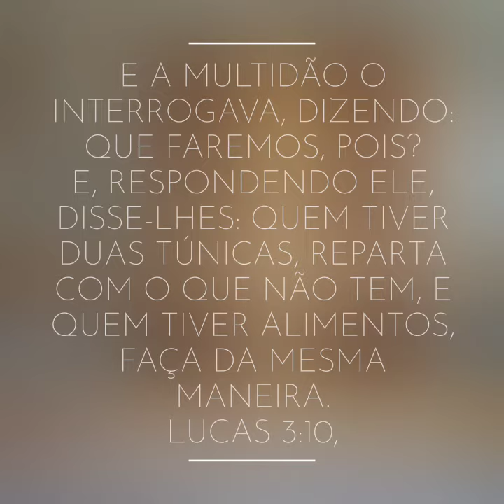Tudo posso na quelé que me fortalece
Vídeo de Waldecir